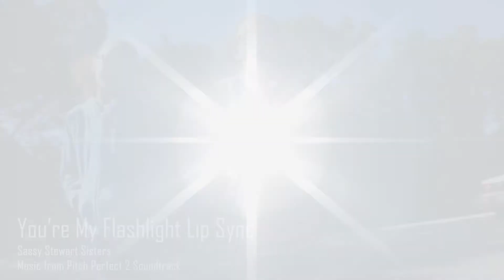You're My Flashlight Lip Sync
Lip Sync - Pitch Perfect 2 - Barden Bellas Final Performance Full HD Barden Bellas Finals (Pitch Perfect) Lip Sync

We just started this YouTube channel and hope you’ll join us on our journey! We love meeting new friends!

Like our videos? We would LOVE to connect with you online and let you know when we upload future videos on our channel! If you like THIS video and want to help spread the word, it's easy! That really helps a lot!